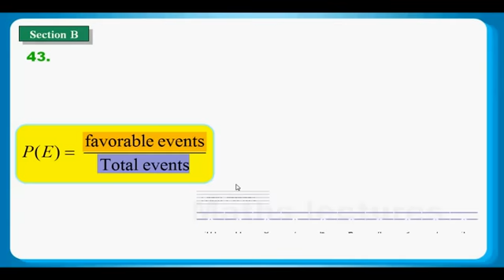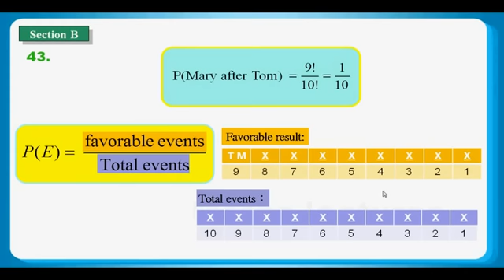HKDSE Practice Maths Core Paper 2 Q43: Probability 概率 、Permutation 排列